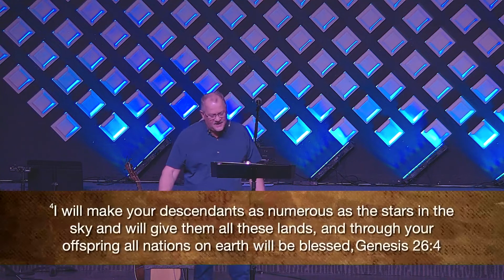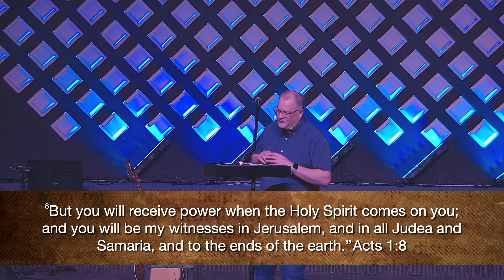Sunday June 5th, 2022 - Can God Use Me?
Keith Helgeson.

The Bridge Church, Idaho Falls.